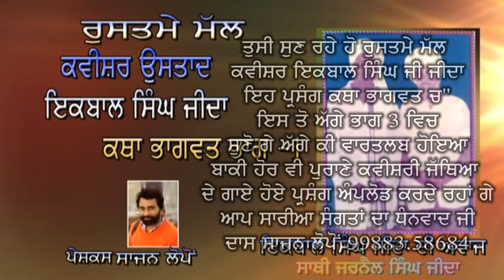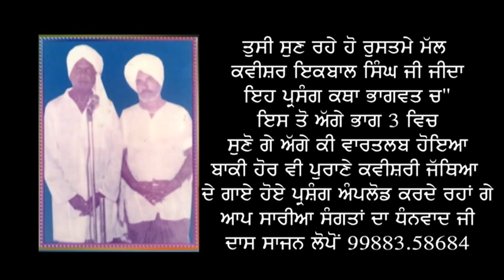ਕਵੀਸਰੀ ਉਸਤਾਦ ਇਕਬਾਲ ਸਿੰਘ ਜੀਦਾ ਪ੍ਰਸੰਗ ਭਾਗਵਤ ਕਥਾ (ਭਾਗ 02) Kvishri Iqbal Singh Jida Bhagwaat 02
ਕਵੀਸਰੀ ਦੇ ਰੁਸਤਮੇ ਮੱਲ ਉਸਤਾਦ ਇਕਬਾਲ ਸਿੰਘ ਜੀਦਾ
ਤੇ ਸਾਥੀ ਜਰਨੈਲ ਸਿੰਘ ਜੀਦਾ ਜੀ ਦੀਆਂ ਅਵਾਜਾ ਚ"ਇਹ ਪ੍ਰਸੰਗ ।ਆਪ ਸਮੂਹ ਸੰਗਤਾਂ ਦੇ ਹੁਕਮ ਤੇ ਭਾਗਵਤ ਕਥਾ ਭਾਗ -02 ਪੇਸ ਕਰ ਰਹੇ ਹਾਂ ਇਸ ਤੋ ਅੱਗੇ ਪ੍ਰਸੰਗ ਭਾਗ 03ਵਿਚ ਆਪ ਅਨੰਦ ਮਾਣੋ ਗੇ ਸੋ ਸੁਣਦੇ ਰਹੋ ਕਵੀਸਰੀ ਦੇ ਨਵੇਂ ਪੁਰਾਣੇ ਪ੍ਰਸੰਗ
ਤੇ ਆਪ ਸੰਗਤਾਂ ਇਸੇ ਤਰਾਂ ਪਿਆਰ ਬਖਸਦੇ ਰਹੋ।
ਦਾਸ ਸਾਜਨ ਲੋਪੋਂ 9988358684